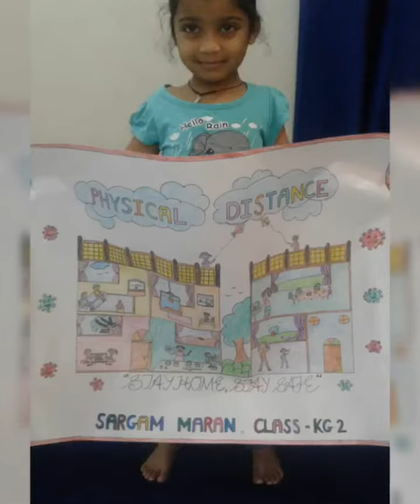Social distance or Physical Distance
In this critical time of global pandemic people are told to maintain social distancing but the need of the hour is to be socially connected so that people can fulfill their social duties while remaining physically distant .So the correct term is physical distancing instead of social distancing.
In order to make the children understand the difference between the term social distancing and physical distancing Saplings School, Bhojpur road organised a poster making competition on the theme of" Keep physical distance not Social distance ". The little students of Saplings School participated enthusiastically in this competition and showed the various shades of social connectivity  while maintaining physical distance  in their creations.